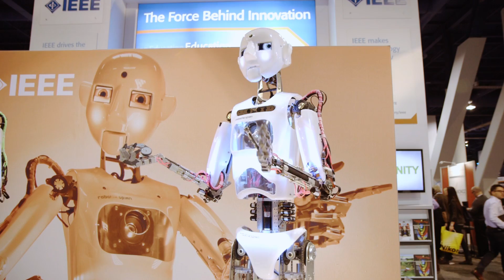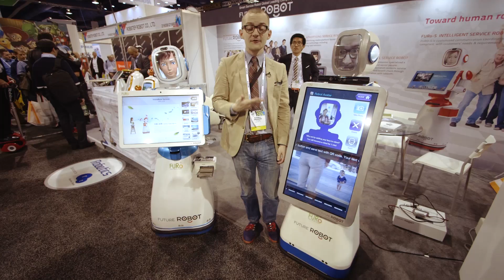Anthropomorphism in robots (CES 2014)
What makes human-looking robots so compelling? We took a look at some of CES's more popular booth robots to find out. More from The Verge: